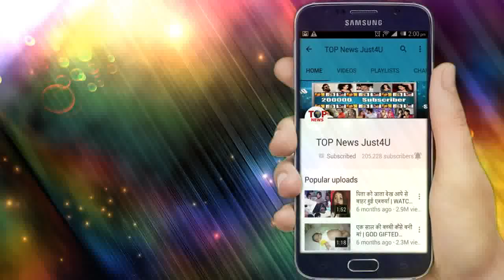DIVYA DRISHTI || SHOCKING! तो इस तरह से DRISHTI बनी एक शैतान, खुलैंगे कई राज़